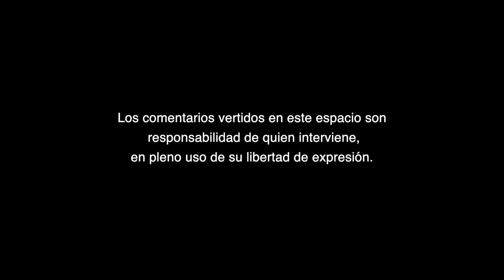La Rendición de Cuentas como Factor Limitante en la Discrecionalidadejercida por el INM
La Rendición de Cuentas como Factor Limitante en la Discrecionalidad
ejercida por el INM, A Criterio de Nadine Cortes